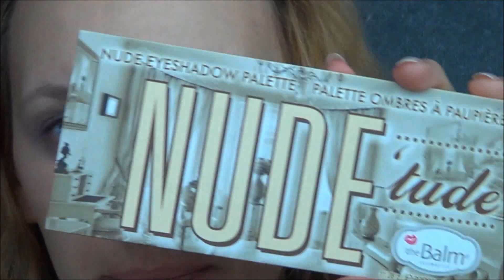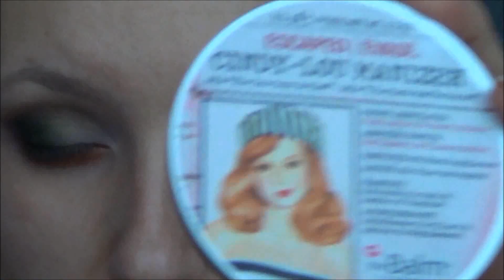**Makijaż świąteczny propozycja #1**[mrolimpia18]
˘˘blog zaniedbany przeze mnie niestety

˘˘ nagrywam Canonem 700D
czasami zdarza sie kamerą Sony podstawową wersją

˘˘ filmy przerabiam w movie makerze (miałam go na kompie :D)

Zapraszam wszystkich

PAMIĘTAJ!!!
Polecam Wam tylko produkty które naprawdę lubię i, które się u mnie sprawdziły
i te, które osobiście na sobie testowałam.
Pamiętaj jednak że każdy z nas ma inną cerę, włosy, paznokcie inne potrzeby
to co sprawdziło się u mnie,niekoniecznie sprawdzi się również u Ciebie.

dziekuję za oglądanie :D